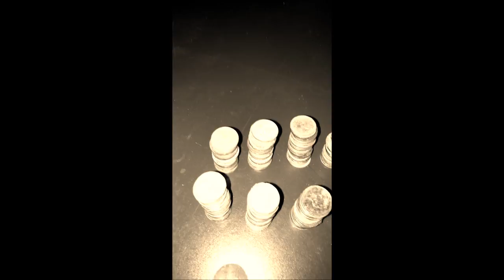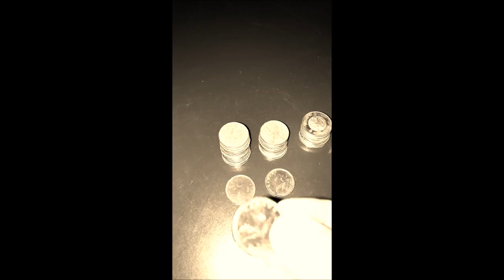Relic Reapers Trailer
Please share to help us grow. Thank you family!

Or this cool Drone. Be good for filming.